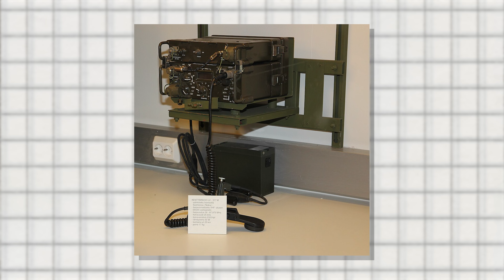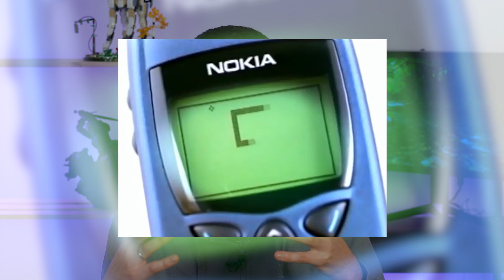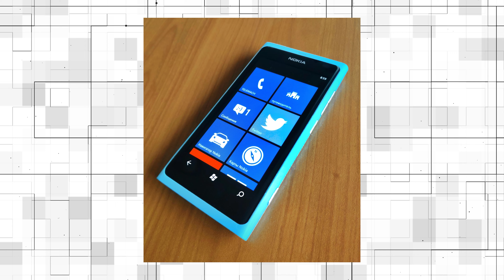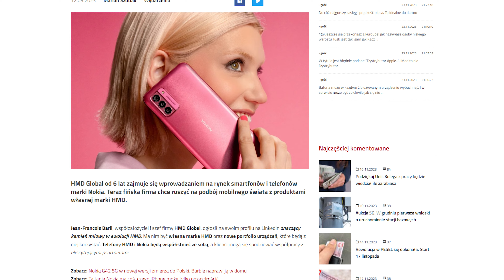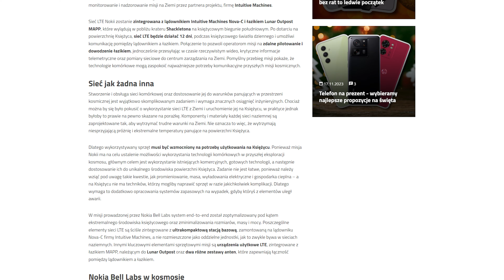Wszystko co chcielibyście wiedzieć o... Nokii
Jest taki dzwonek, który na stałe zagościł w naszych głowach, choć dziś słychać go niestety dużo rzadziej niż kiedyś. Ale Nokia Tune to tylko część wielkiej historii, która stoi za tą marką. Jesteście ciekawi co w tej opowieści robi łosoś, kalosze i fabryka papieru? Koniecznie zerknijcie do naszego materiału:

Finlandię przez Google zwiedzał: Bartek Grzankowski
Czarował przy montażu: Paweł Winiarski

Rozkład jazdy:

0:00 Wstęp
0:59 Łosoś, celulozownia i kalosze
3:21 Nie tylko telefony
4:55 Rewolucja GSM
6:08 Słynne telefony Nokii
9:37 Nokia Lumia i co dalej?
11:44 Co robi ta "stara" Nokia?

Wykorzystane materiały:
Foto: Frederik Idestam autor Charles Borchardt, źródło autor: Daniel Nyblin, źródło
logo symbian Symbian, Public domain, via Wikimedia Commons
Nokia N90 benkay, via Wikimedia Commons
Nokia Lumia 800 Petar Milošević, via Wikimedia Commons